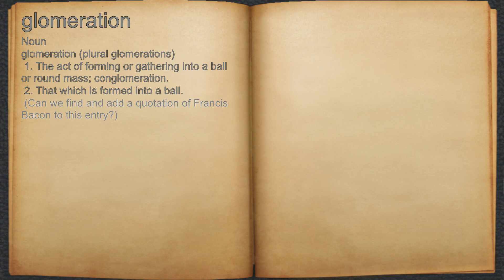What does glomeration mean?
A spoken definition of glomeration.

Intro Sound:
Typewriter - Tamskp